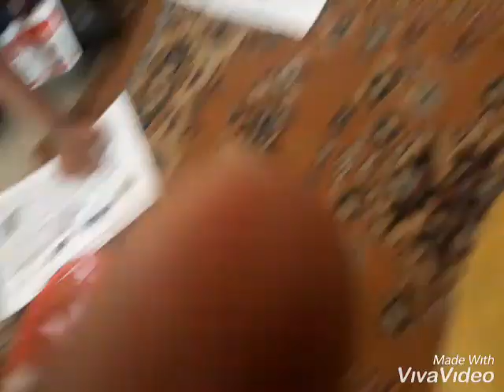Tiny tots play school in visakhapatnam (madhuranagar)